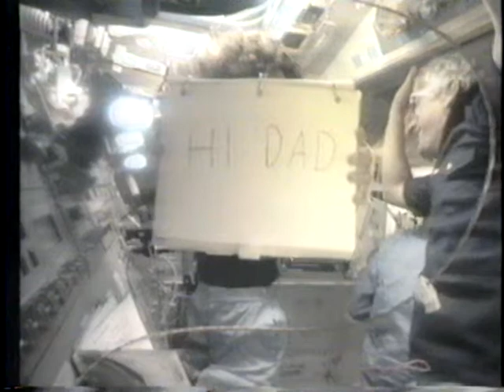NASA Space Shuttle Mission 41-D, Part 2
Video highlights of NASA's Space Shuttle Mission 41-D. Some interest satelite launches and deployment of a solar panel. A short talk with the astronauts by then Vice President George Bush Sr.